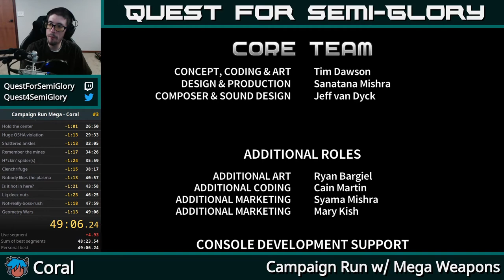Quest for Semi-Practice - Assault Android Cactus Speedruns, Session 156